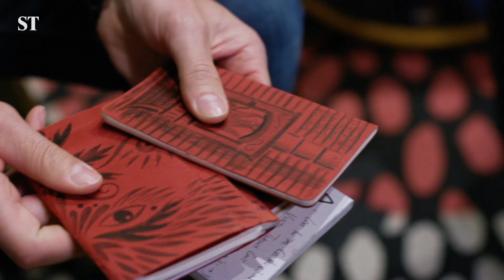Johnny Flynn and Robert Macfarlane: Writing Ten Degrees of Strange | Off The Record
Johnny Flynn and Robert Macfarlane discuss writing new song Ten Degrees of Strange, taken from the upcoming album, 'Lost In The Cedar Wood'. Music video by Lynn Tomlinson, animated video director.